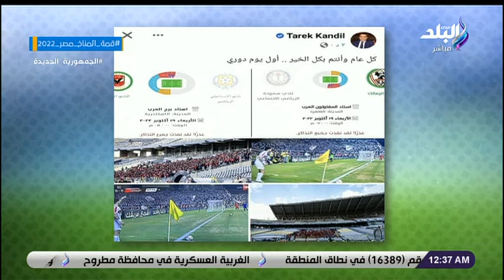أحمد مجدي في الماتش مع هاني حتحوت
جزء من حلقة اليوم 19 اكتوبر 2022 من برنامج الماتش مع هاني حتحوت وفيها يتحدث عن نتائج الجولة الاولي من مباريات الدوري المصري، ويتحدث عن نتيجة مبارة الزمالك وسموحة وتغير الاداء للأفضل خاصة بعد تغيرين شيكابلا وإمام عاشوار وتفاصيل عن إصابة محمود حمدي الونش، ومناقشة أحداث مبارة الاسماعيلي والاهلي، وفوز الاهلي بهدف مقابل لاشي،  وحديث عن البطاقة الحمراء لطاهر محمد طاهروانه تهور واستحق هذا القراروحديث عن مدة غيابه،  وان إرهاق لاعبي الدراويش وجاهزية المارد الأحمر هم سبب فوز القلعة الحمراء، وحديث عن  مستوي أحمد عبد عبد القادر والبرازيلي سافيو، وأيضا يكشف سر أزمة حسني عبد ربه التي قد تصل الي إقالته من خلال مداخلة هاتفية مع حسني عبد ربه  حيث يكشف التفاصيل الكاملة لعلاقته بشركة الملابس صاحبة تيشيرت النادي الإسماعيلي، وتعليق قوي من هاني حتحوت على غضب بعض مسئولي الأهلي بسبب الحضور الجماهيري في مباراة الزمالك وسموحة، ولقاء مع  أحمد مجدي لاعب الزمالك السابق وحديث عن نتائج الجولة الاولي من الدوري المصري.